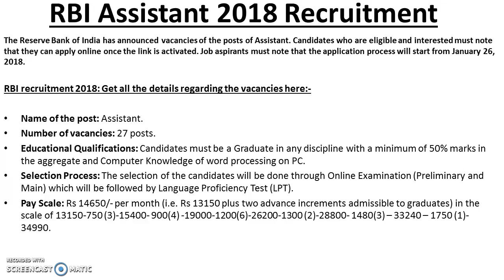RBI Assistant 2018 Recruitment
In this video we are detailing the notification of RBI Assistant 2018.